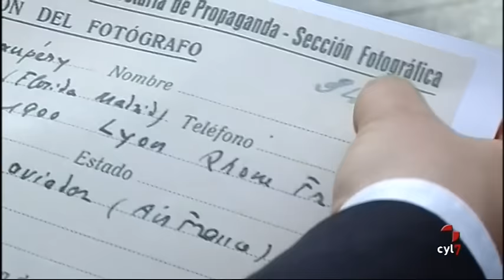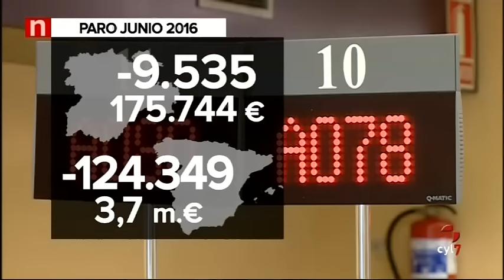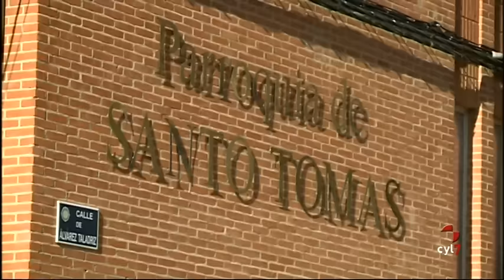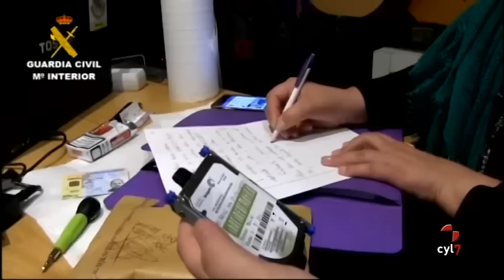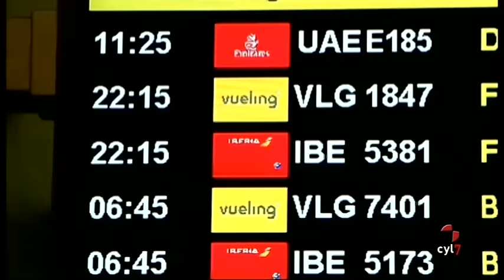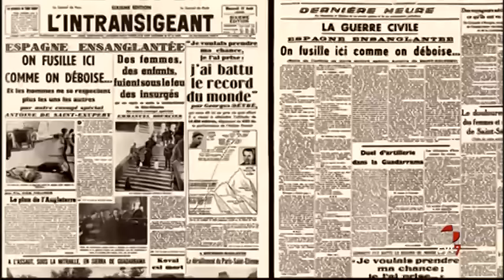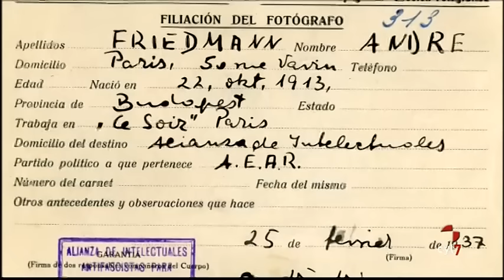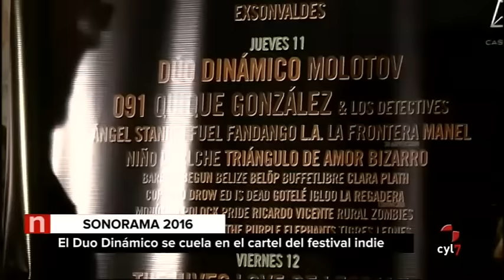Noticias Castilla y León 14.30 h. (04/07/2016)